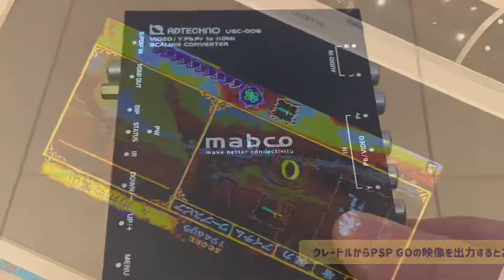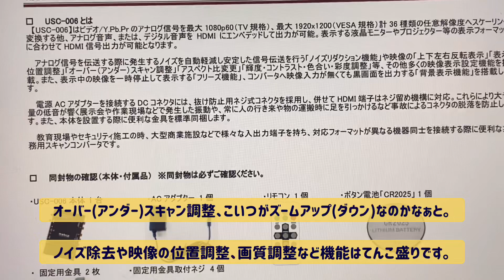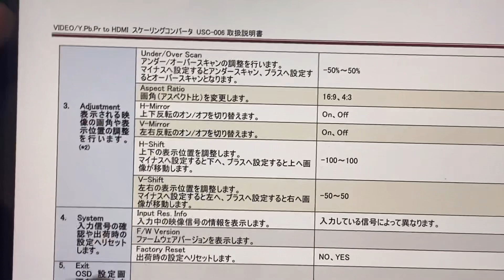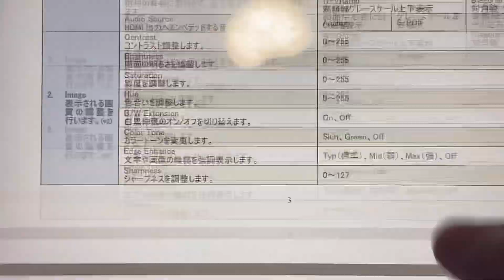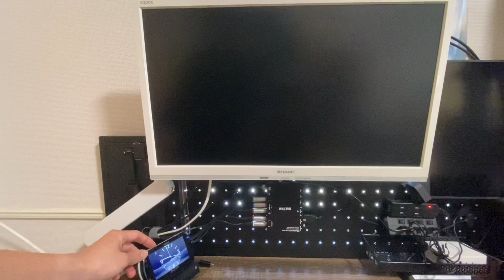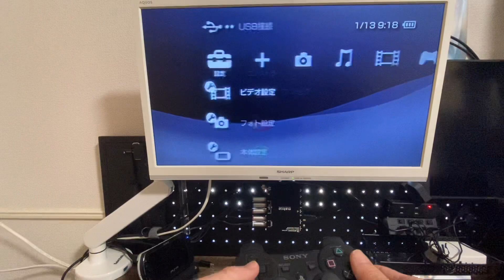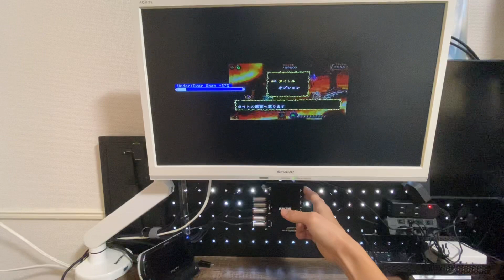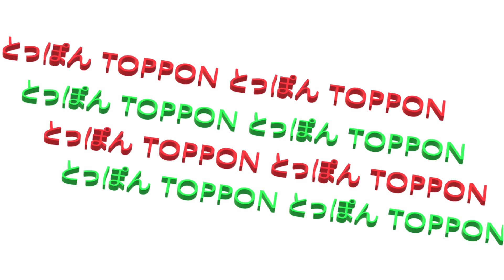PSP GOのTV出力で黒枠をなくす！？スケーリングコンバーターを購入しました！Solve black borders on PSP GO TV output.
リサイクルショップでみつけたエーディテクノのUSC-006というスケーリングコンバーター。
PSP GO以外にもレトロゲーム機をテレビ出力する際に発生する黒枠を無くして画質を調整することができる優れものでした。

これでPSP GOを快適に遊べる環境が一通り整いました。